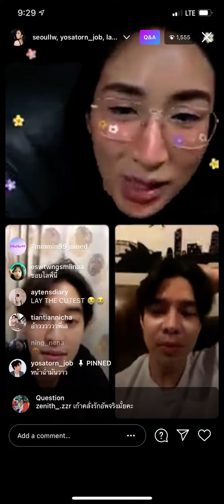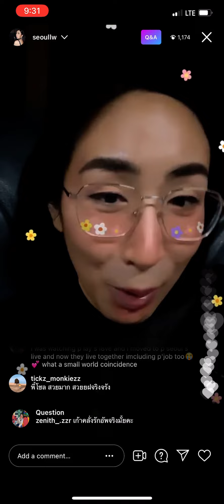210424 Seoul IG Live w Talay Clip